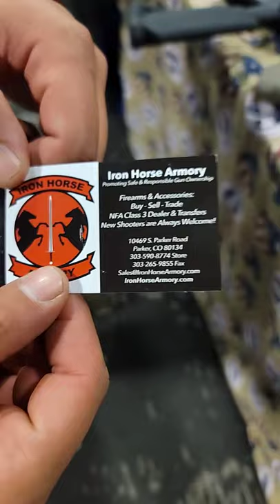Should I Grab this??? 🤔